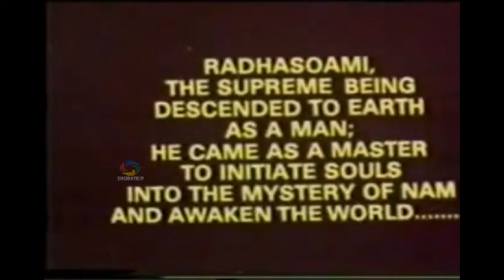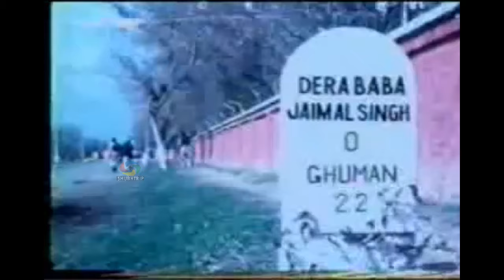History of Radha Soami Panth | Radha Soami Satsang Beas | Radha Soami Documentary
Soami Panth | Radha Soami Satsang Beas | Radha Soami Documentary -
The Beas Satsang was founded by Soami Ji Maharaj's disciple Baba Jaimal Singh after He told him to start preaching and initiating the holy Naam in Punjab and to spread it to all over the world, as the essence of Surat Shabd Yoga had been forgotten. The Rssb lineage is: Baba Jaimal Singh - Master, 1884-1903.